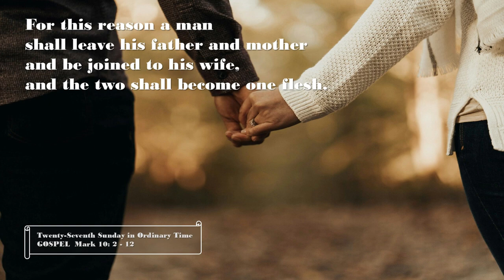2024 10 05 1600 FrDiego 27thSundayOT Homily